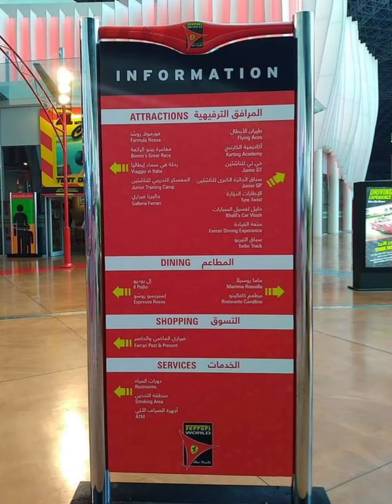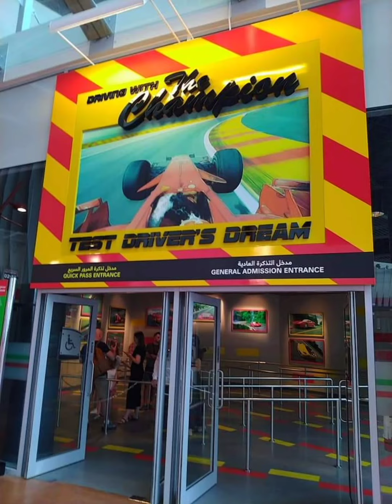法拉利世界 阿布達比 FERRARI WORLD 必玩世界最快F1雲霄飛車